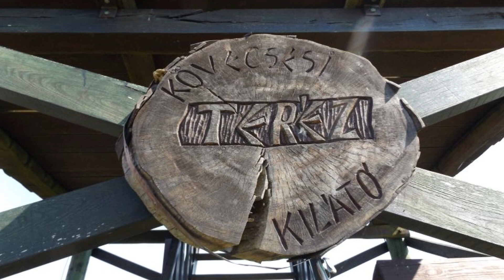Tea Glóriával - 2023.01.18. III. rész. - hatoscsatorna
Csesztvéről szól a déli harang
Műsorvezető: Geszty Glória
Vendég: Kalmár Attila polgármester, Csesztve